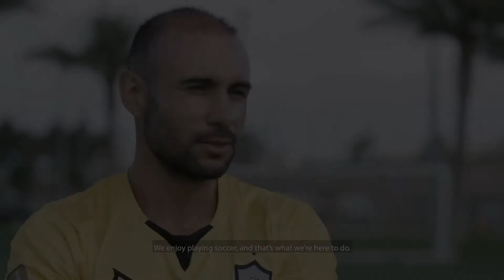Live streaming | Alejandro Castro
Alejandro Castro participó en Verizon Copa Alianza. Se abrió con nosotros y habló de su pasado como futbolista profesional, tocando temas íntimos, entre ellos el "error" que marcó su vida en la Final ante el América. De todo un poco, ¡qué gran charla!